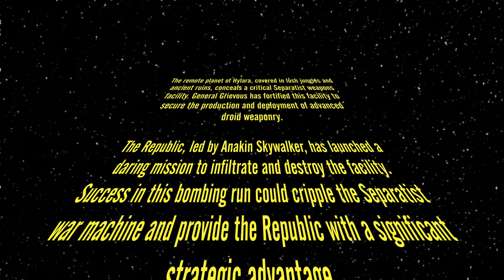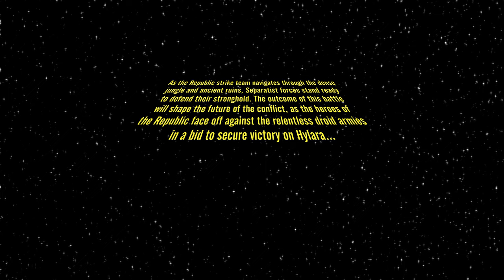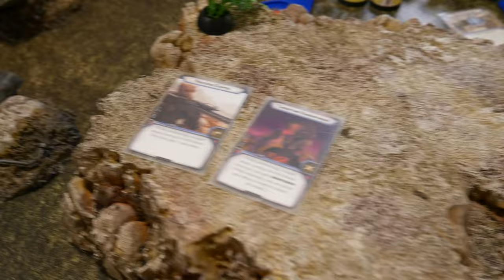Star Wars Legion Battle Report 088 - Separatist vs Republic (General Grievous, Anakin Skywalker)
Star Wars Legion battle report, 800 pt battle between the Separatists and the Grand Army of the Republic.

3d Models used in our battle reports are available from the following sources: